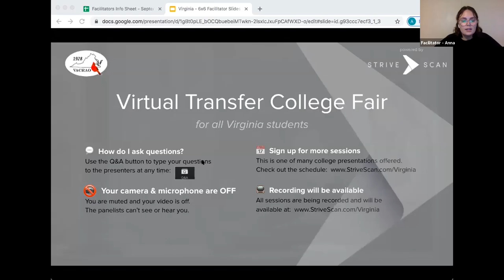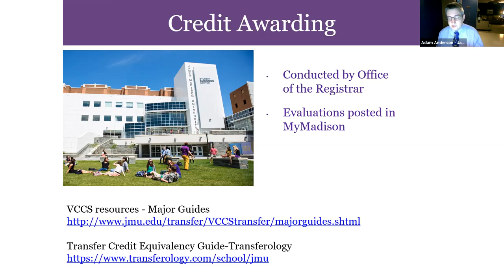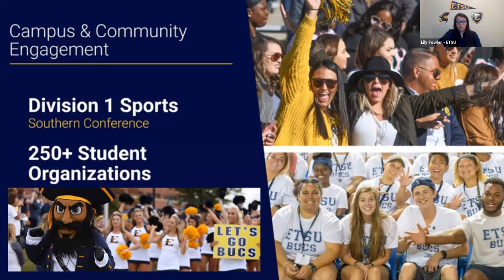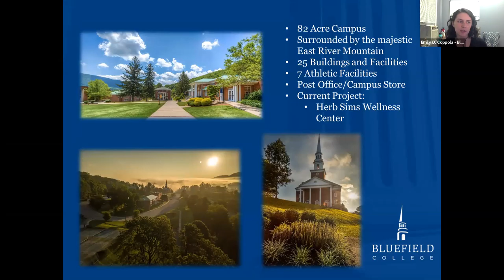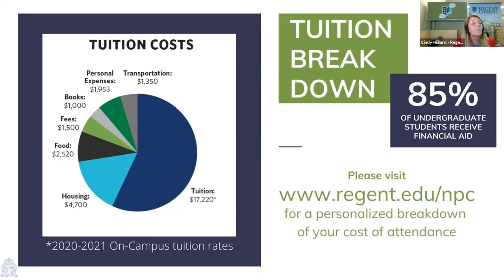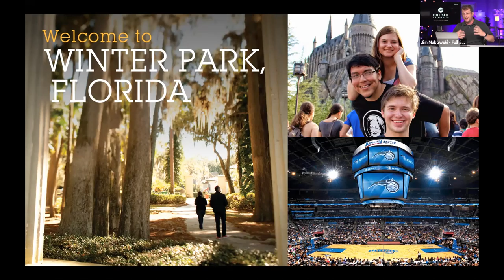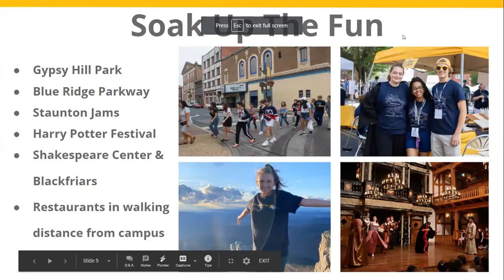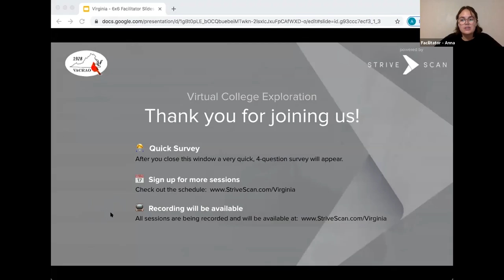Session C1 - Virginia Transfer Fair September 16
Bluefield College
Regent University
Full Sail University
Mary Baldwin University